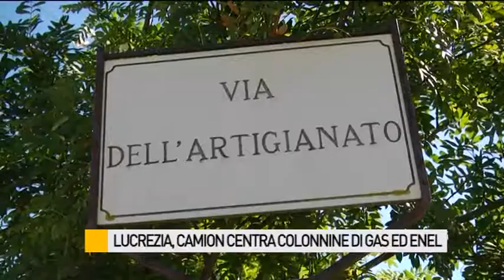Camion finisce fuori strada. Distrutte colonnine di luce e gas